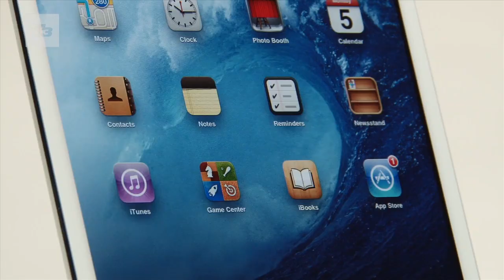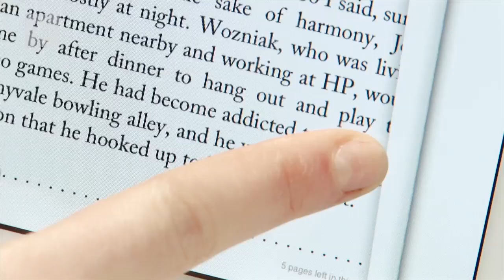Apple iPad Mini vs Nexus 7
Apple iPad Mini vs Nexus 7. Apple's iPad Mini is the new 7-inch tablet on the shelves but can it match the much cheaper Android Nexus 7? We find out.